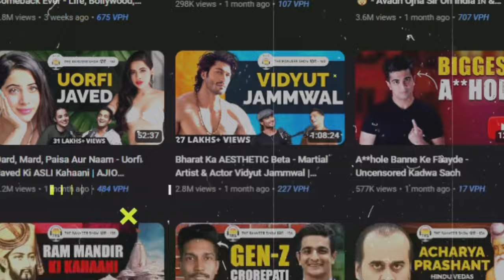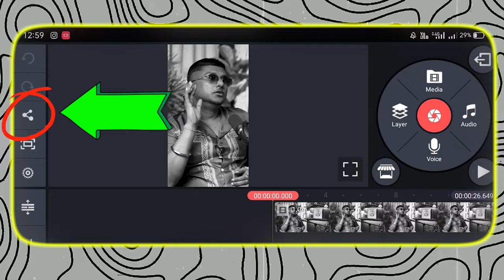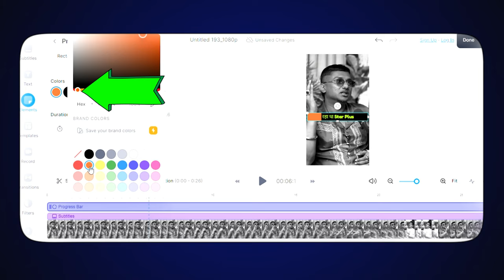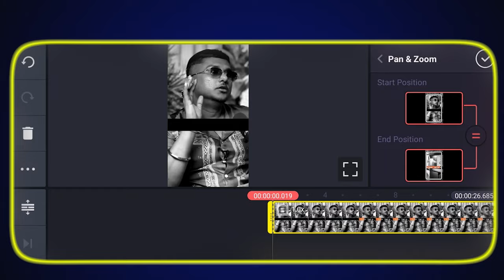🎙️How to Make Podcast Shorts for YouTube ✨Like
🎙️How to Create Podcast Shorts for YouTube ✨Like  @ScrollWithPawan7

scroll with pawan
podcast shorts
short video
how to create shorts